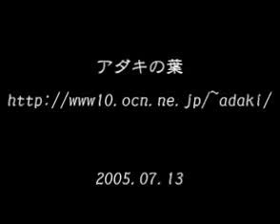combo caos 2 -sonata